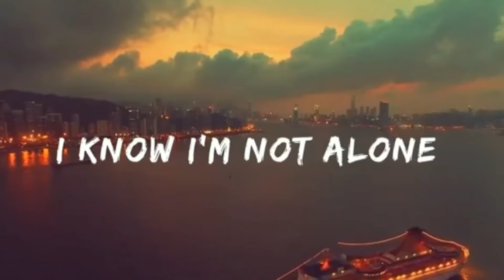I know I'm Not Alone❣️😒